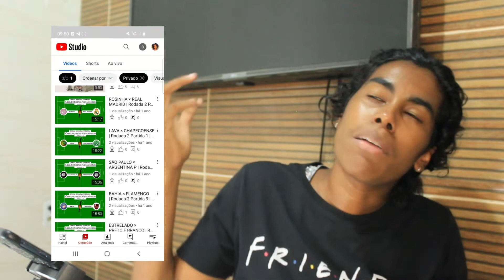P.A. DA MANU #01 OBRIGADA PELOS 600 INSCRITOS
Dedico este vídeo a Lenir F. Pereira da Silva (in memoriam) a quem eu amarei pra sempre.

Neste vídeo, respondo algumas perguntas de inscritos do canal em celebração aos 600 inscritos. Faça parte do meu canal, clique em inscrever-se. Rumo aos 1mil. Agradeço de coração a todos que apoiam o meu canal. Manda alguma pergunta aí: vamos bater um papo bacana. Valeu!

 E se você quiser contribuir além da inscrição e like, agora o meu canal tem chave pix. Qualquer centavo irá ajudar a manutenção desse canal.